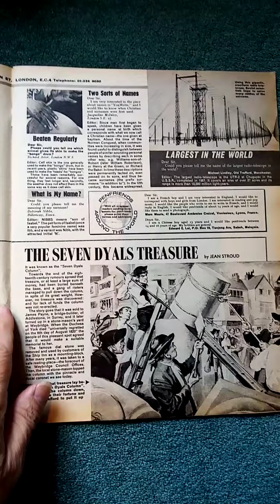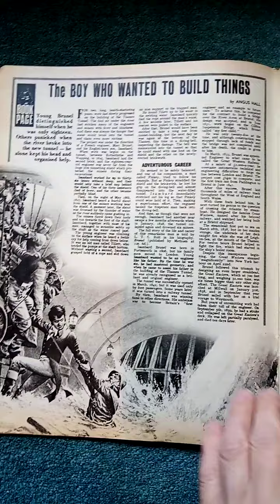Vintage Ephemera the look and learn comic no 315 January 27th 1968